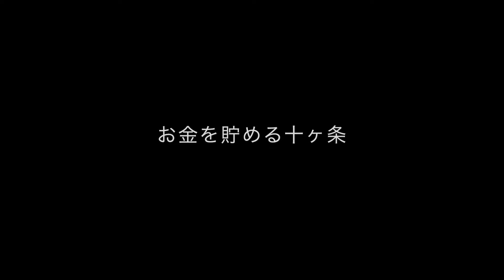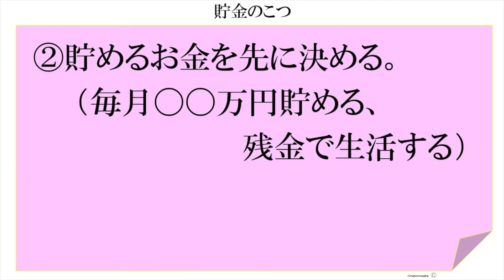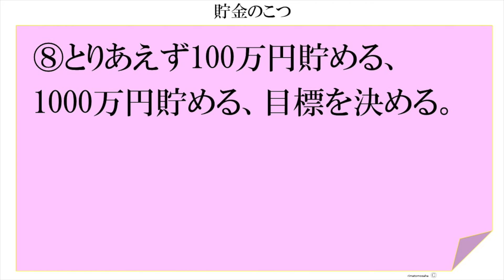Vol.4【お金の不安を解消するコツ編②】フリーターから１億円貯めた講師が教える 今のままで大丈夫？お金・仕事・結婚 講師：波佐本麻里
波佐本麻里（はさもと　まり）
「仕事」＝営業職20年、研修担当歴10年の経験と実績
「結婚」=夫婦円満で幸せな結婚生活

「お金」＝２５年コツコツと一億円貯金

大学卒業後、新卒で入社した会社を２年半で退職し、その後数年間をフリーターで過ごす。
２０代後半、短期アルバイトで入社したコールセンターでの仕事で「営業が楽しくなり」その後正社員になって行く過程で「成功の法則」を見つける。
その成功の法則を見つける過程をまとめた著書『フリーターからでも一億円貯められる』は成功の人生論として好評を得ている。
アルバイト入社にも関わらず、数年後には正社員採用され管理職にまでなった仕事の仕方、プライベートでは幸せな結婚をし夫婦円満である事、コツコツと貯金が一億円になった金銭感覚と生活スタイルについて問い合わせが多く寄せられる。